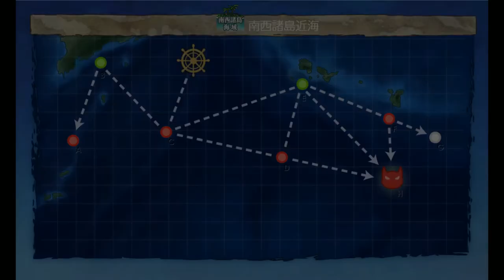Kantai Collection Guide: Valentine's Seasonal Quest 1 World 2-1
Second round, more or less the same as the Setsubun runs, nothing unusual composition wise